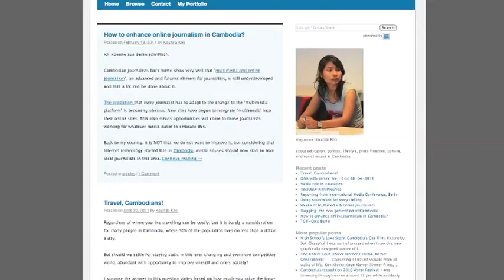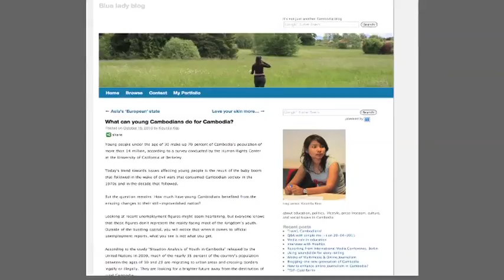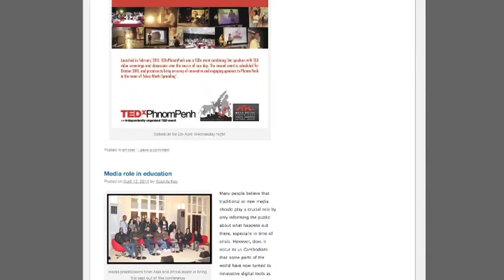Loy9 Bright Spot Kounila Keo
Kounila Keo is one of the pioneer bloggers in Cambodia. She blogs about her country, traveling and lessons learned from her traveling abroad. She spoke at TEDxPP early this year. Kounila's only hope is to see her fellows strive harder in their respective fields.